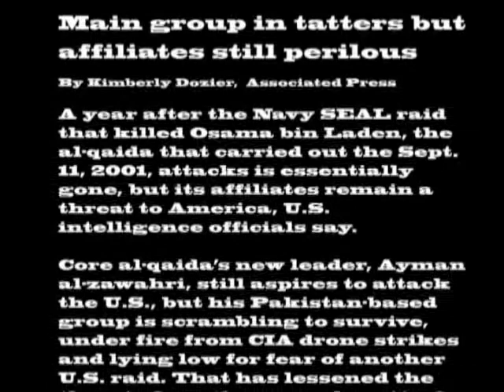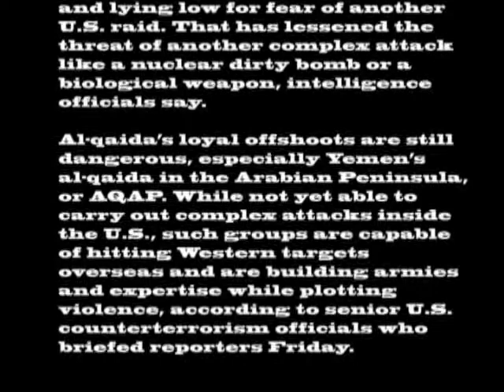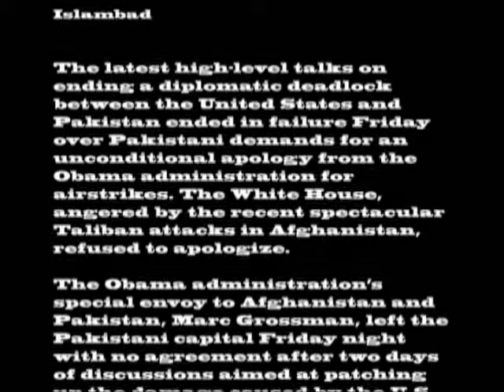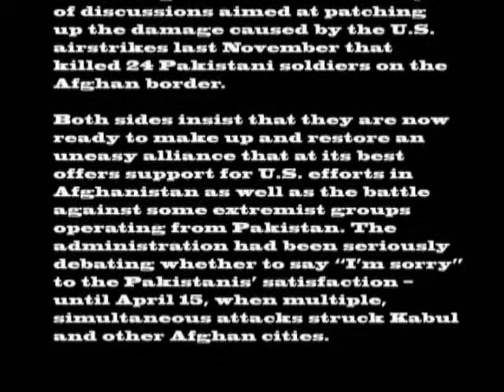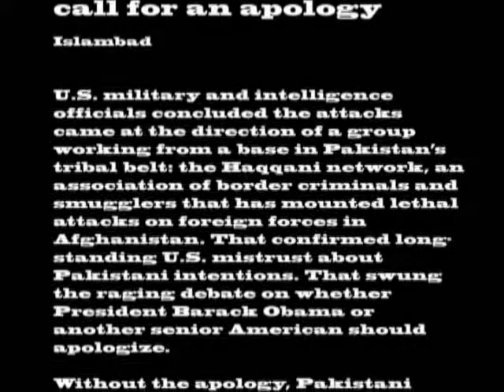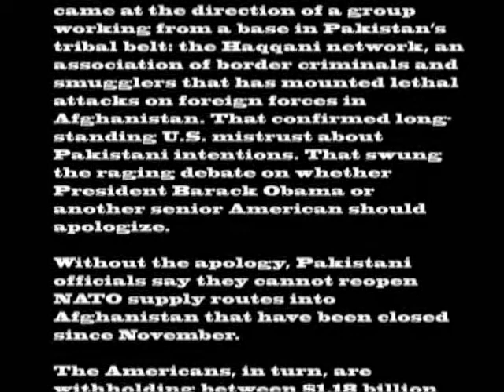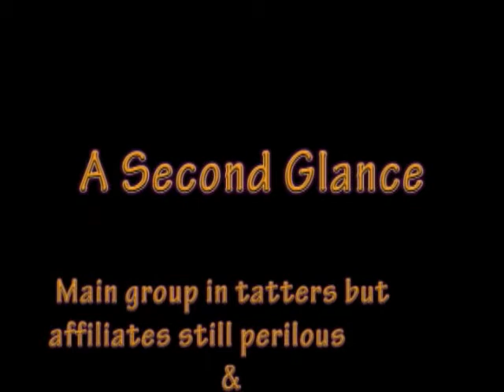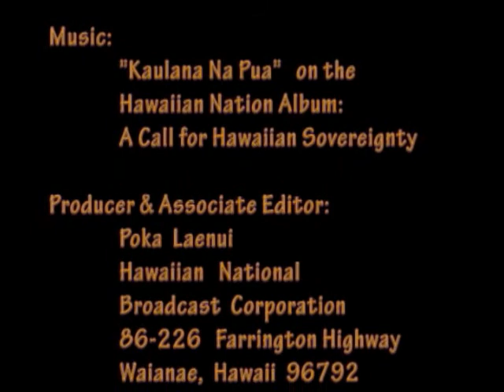Hawaiian Potpourri - al Qaida & Pakistan